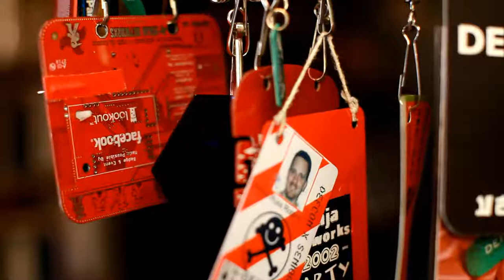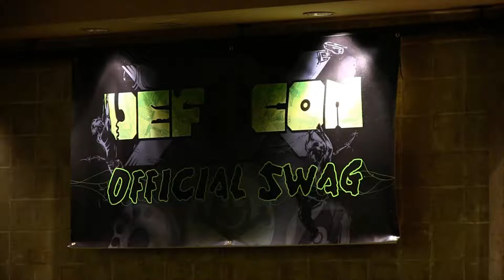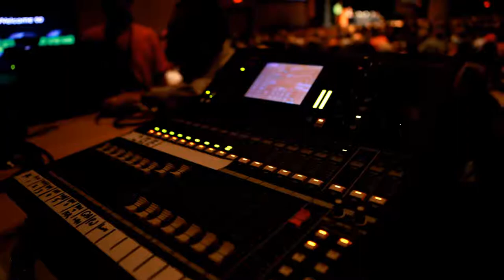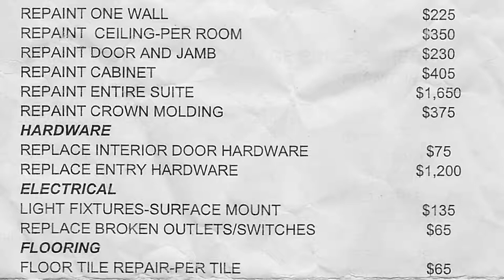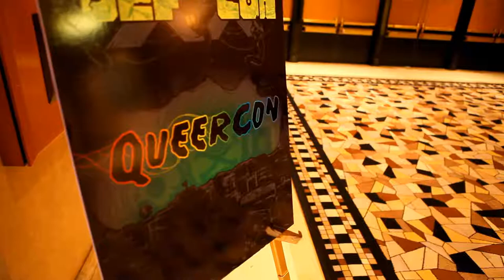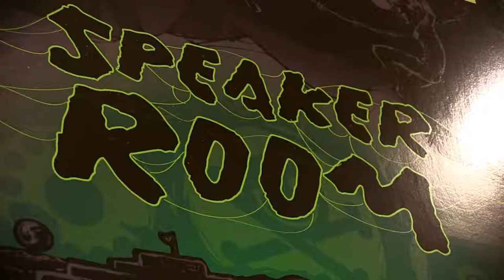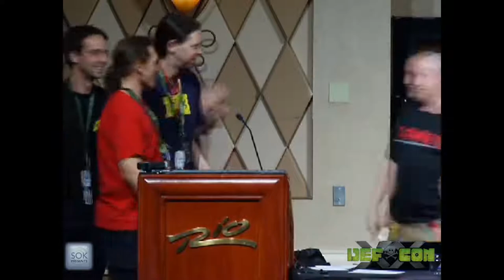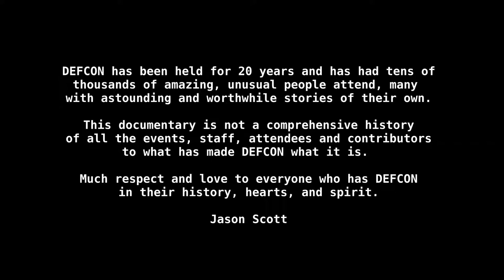DEF CON 20 Documentary 1080p x265